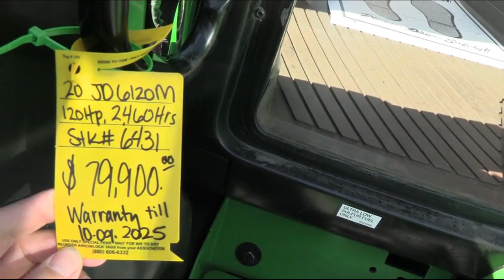2020 JOHN DEERE 6120M For Sale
2020 John Deere 6120M
-4x4
-Cab, Heat, AC
-2,460 Hours
-120 Engine Hp
-94 PTO Hp
-4 Cylinder JD Diesel Engine w/ Turbo
-Engine Pre-Heater
-24/24 Power Quad Transmission
-Power Reverser
-Power Steering
-Differential Lock
-3 Deluxe Rear Hyd SCV's
-540/1000 PTO
-e/ Hitch w/ External Controller on Both Rear Fenders
-Deluxe HD Telescopic 3 Point Arms
-Stabilizer Blocks
-Top Link
-Continental Radial Tires
-480/70R38 Rear Tires @90%
-420/70R24 Front Tires @90%
-Tires are not Loaded
-Front Fenders
-Front Weight Carrier
-Front & Rear Work Lights on Cab
-Front & Rear Wiper
-Corner Post Exhaust
-2 Entry Doors in Cab
-2 Telescopic Exterior Mirrors
-Deluxe Air Ride Seat
-Hand & Foot Throttle
-Tilt & Telescopic Wheel
-Rearview Mirror
-Sun Visor
-Cup Holder
-Nice!
-JD Emissions Warranty till 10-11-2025, 3,000 Hour Limit
-JD Extended Warranty (Powertrain) till 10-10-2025, 5,000 Hour Limit
-Trucking & Financing Available
-$79,900
If you prefer text messaging please text Jon @ 330/231/0259 or Jr @ 330/231/0273,

We can help with shipping and low rate financing. On the spot shipping quotes and FAST credit response. Please call, text, or email with any questions.,

Mast Tractor is a small, family owned and operated business. We have been in business at the same location since 1973! We specialize in selling high quality, low hour, late model, used tractors. Try us, you will not be disappointed! Our sales staff is NOT working on commission so you will not feel sales pressure from us! We can arrange trucking & financing & will do our absolute best to make every deal an easy & hassle free transaction for our customers! We also offer a full line of Woods & Bush Hog products so we can easily put a package together specifically for your needs. We are large enough to handle your equipment needs & small enough to give you the attention you deserve.